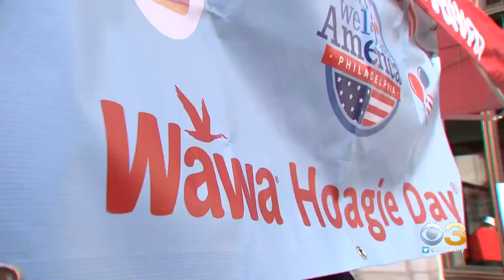28th Annual Wawa Hoagie Day Is Back Bigger Than Ever Despite COVID-19 Restrictions